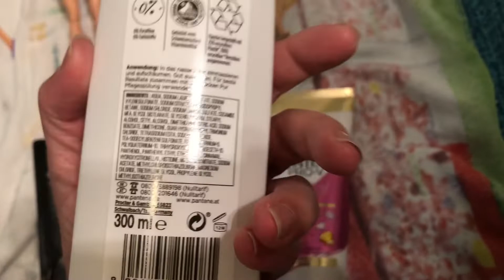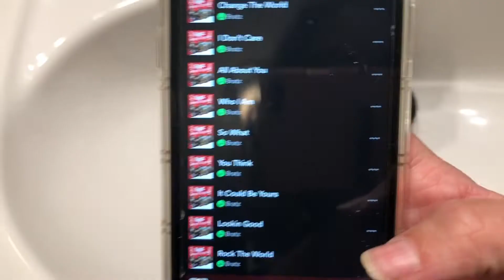Garage sale doll haul + fixing (&100 subs!!)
Hii guys,
First of I wanna say a huge thank you to each and everyone of you for watching my video's, liking and supporting them!!
In this video I'll have a huge doll haul and I'll show you how I fix em all up